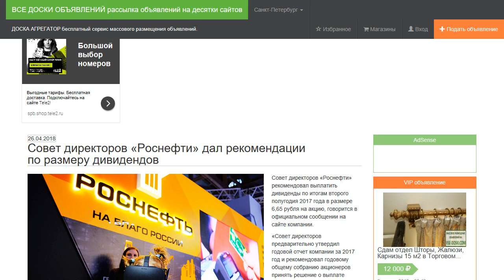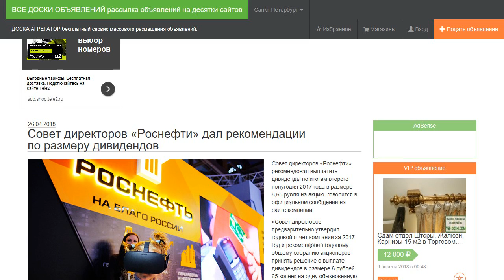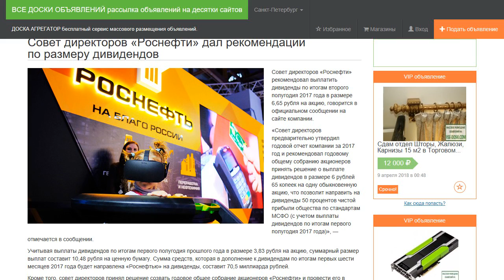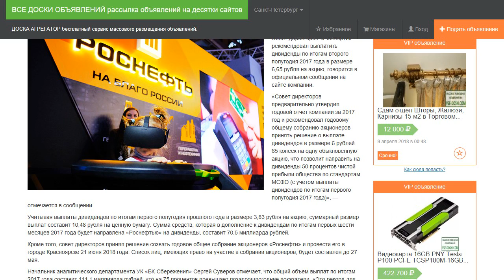Совет директоров «Роснефти» дал рекомендации по размеру дивидендов.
Совет директоров «Роснефти» рекомендовал выплатить дивиденды по итогам второго полугодия 2017 года в размере 6,65 рубля на акцию, говорится в официальном сообщении на сайте компании.

«Совет директоров предварительно утвердил годовой отчет компании за 2017 год и рекомендовал годовому общему собранию акционеров принять решение о выплате дивидендов в размере 6 рублей 65 копеек на одну обыкновенную акцию, что позволит направить на дивиденды 50 процентов чистой прибыли общества по стандартам МСФО (с учетом выплаты дивидендов по итогам первого полугодия 2017 года)», — отмечается в сообщении.

Учитывая выплаты дивидендов по итогам первого полугодия прошлого года в размере 3,83 рубля на акцию, суммарный размер выплат  составит 10,48 рубля на ценную бумагу. Сумма средств, которая в дополнение к дивидендам по итогам первых шести месяцев 2017 года будет направлена «Роснефтью» на дивиденды, составит  70,5 миллиарда рублей.

Кроме того, совет директоров принял решение созвать годовое общее собрание акционеров «Роснефти» и провести его в городе Красноярске 21 июня 2018 года. Список лиц, имеющих право на участие в собрании акционеров, будет составлен до 27 мая.

Начальник аналитического департамента УК «БК-Сбережения» Сергей Суверов отмечает, что общий объем выплат по итогам 2017 года составит 111,1 миллиарда рублей, что на 75 процентов превышает позапрошлогодние показатели. «Это рекорд для российского рынка. "Роснефть" — самая щедрая из госкомпаний», — добавил эксперт.

В августе 2017 года компания внесла изменения в дивидендную политику, утвердив целевой уровень выплат — не менее 50 процентов от чистой прибыли по международным стандартам финотчетности (МСФО). С декабря прошлого года в «Роснефти» действовала норма в 35 процентов от консолидированной чистой прибыли.

Начальник аналитического департамента «Альпари» Александр Разуваев обращает внимание, что «остальные госкомпании не так охотно делятся с акционерами своей прибылью». Так, «Газпром» отдает акционерам вдвое меньше (24 процента прибыли по МСФО), ссылаясь на обширную инвестпрограмму, которая должна обнулить денежный поток монополии по итогам 2017 года. А значит, «Газпрому» придется занимать, чтобы выполнить выплатить дивиденды в размере 50 процентов, добавляет он. Похожий подход к дивидендам и у «Транснефти». В прошлом году она заплатила 100 процентов прибыли по РСБУ, что вдвое ниже, чем половина по МСФО. Выплаты по итогам 2017 года останутся на том же уровне.

«Высокие дивиденды "Роснефти" — хороший сигнал для инвесторов. Компания является одной из наиболее эффективных в отрасли по ключевым направлениям бизнеса. При этом компания фундаментально недооценена, поэтому имеет потенциал к существенному росту капитализации», — говорит Суверов.

По итогам 2017 года выручка «Роснефти» увеличилась на 37,8 процента, до 106,4 миллиарда долларов, чистая прибыль — на 40,7 процента, до 3,8 миллиарда долларов. Показатель EBITDA (доналоговая прибыль) также вырос — на 24,4 процента, составив 24 миллиарда долларов.